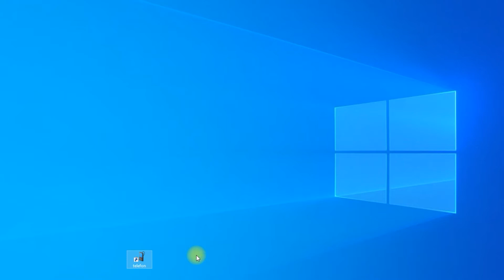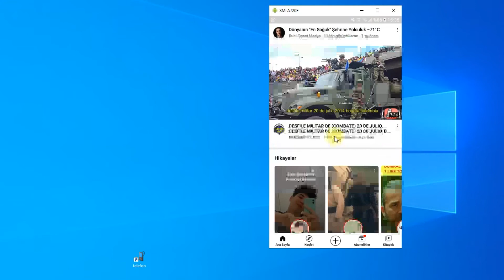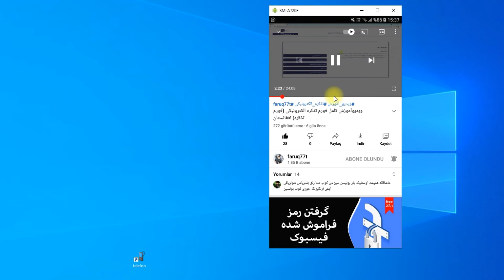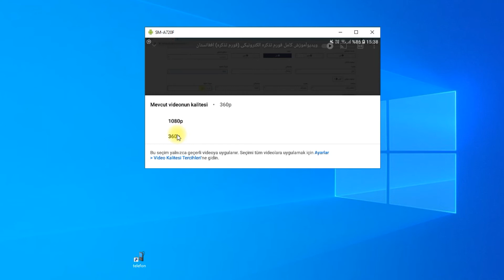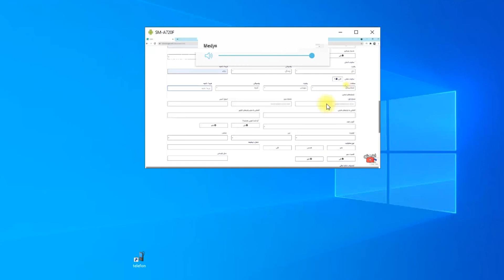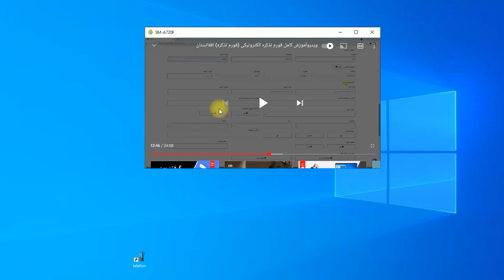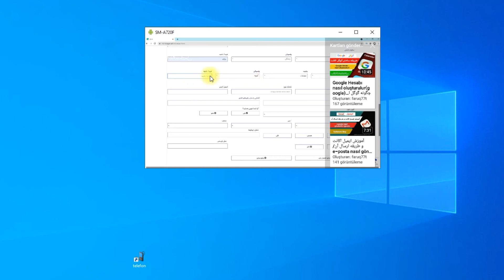تنظیمات یوتیوب پلیر باید هر کس یاد داشته باشد(کیفیت،بازپخش،زیرنویس)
تنظیمات یوتبوب پلیر باید هر کس یاد داشته باشد(کیفیت،بازپخش،زیرنویس) تنظیمات یوتبوب پلیر باید هر کس یاد داشته باشد در یوتبوب چطور ویدیو ها را به فول اج دی (full HD)تبدیل کرده می توانیم نحوه HD سازی در یوتیوب
ben Faruk Muhammed (faruq77t)

Saygılar
...faruq77t
I am Faruk Muhammed
 I am closely interested in graphic design, web design, photography and social media.
In this channel, I prepare trainings on graphic design, video editing, photo editing, and social media.

 Respects
 ... faruq77t
من فاروق محمد هستم
 من  به طراحی گرافیک ، طراحی وب ، عکاسی و رسانه های اجتماعی علاقه مند هستم.
 من آموزش های مربوط به طراحی گرافیک ، ویرایش فیلم ، ویرایش عکس و شبکه های اجتماعی را در این کانال آماده می کنم.  برای استفاده از این آموزش ها و حمایت از من ، مشترک شدن در این کانال را فراموش نکنید.

 احترام
 ... faruq77